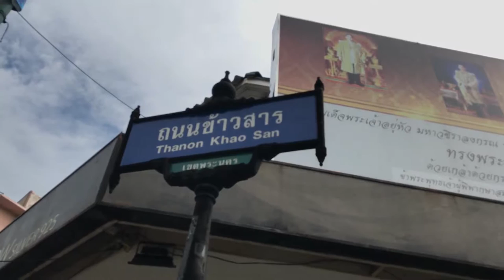02 afsnit. I bangkok hvor jeg befandt mig meget i tiden 1987 - 2004